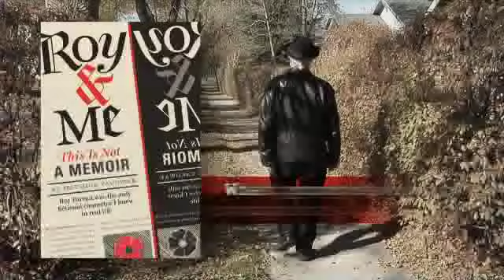Roy & Me: This Is Not a Memoir - What prompted you to write the book? [Maurice Yacowar]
Maurice Yacowar challenges genre and form in Roy & Me, a cross between memoir and fiction, truth and distortion. It is the exploration of Yacowar's relationship with Roy Farran—soldier, politician, author, mentor—and his conflict with Farran's anti-Semitic past.

Best known for his service with the British Special Air Service during World War II, Roy Farran served as a politician in the Legislative Assembly of Alberta for Premier Peter Lougheed. During his time in Israel as a soldier, Farran allegedly kidnapped and murdered a sixteen-year-old member of the Lehi group, also known as the Stern Gang.

Roy & Me is a memoir that edges toward fiction by venturing into Roy Farran's thoughts, drawing simultaneously on his writings and Yacowar's own imagination.